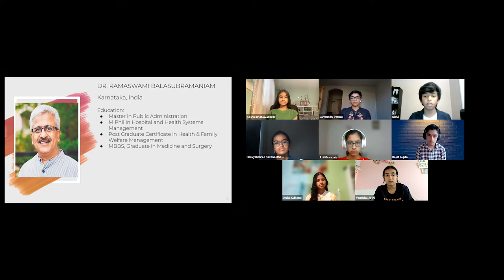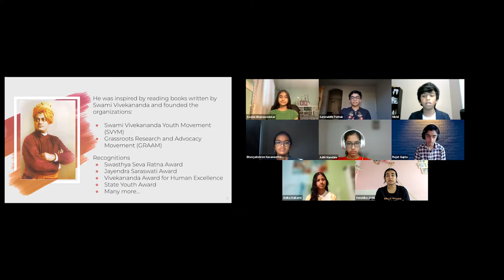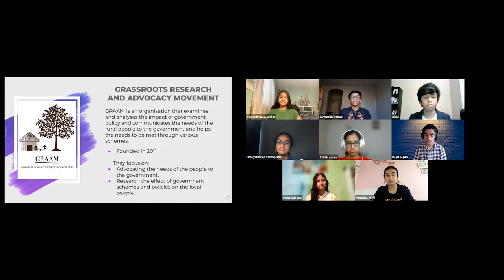Dr Balasubramaniam: The Stories Of Transformation Interview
In this interview, as part of the Stories of Transformation Project, American high-schoolers talk to Dr. Balasubramaniam on what it takes to be a social worker and bring real change in society.